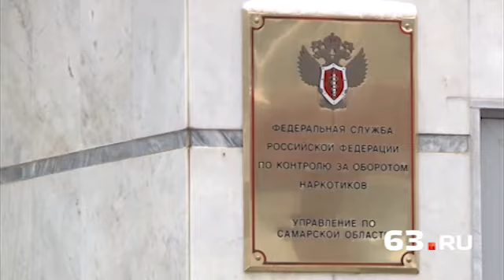Кило героина из Москвы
Наркополицейские перекрыли канал поставки наркотиков из столицы России в Самару. Один из наркокурьеров, перевозивших 1002 грамма наркотиков, был задержан в Комсомольском районе города Тольятти.